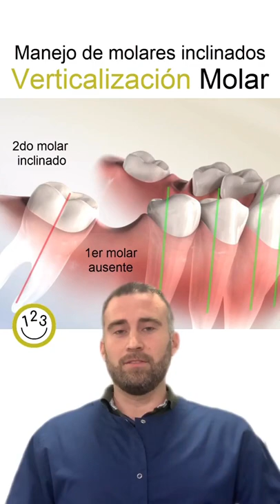Manejo de Molares Inclinados - Verticalización Molar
2dos Molares Inclinados ‼️
Los segundos molares se inclinan principalmente por la pérdida del primer molar inferior 🦷❌, lo que ocasiona una falta de contacto que provoca un movimiento indeseado en los dientes 😨

Este problema no ocurre de la noche a la mañana, por el contrario, puede demorar meses o incluso años en los que el molar se inclina poco a poco ⏳

🤔 Por qué es importante corregirlo❓
Un molar inclinado es un diente que no está en su posición correcta y por lo tanto es un problema en la mordida 🤖

☝🏼 Afecta la masticación
✌🏼 Dificulta la higiene
🤟🏼 Invade el espacio del diente perdido

🎯 Siempre hay una manera correcta de hacer las cosas y si este escenario te resulta familiar es una mala decisión recuperar el diente perdido sin antes corregir la posición del molar inclinado ¿Por qué❓
🧏🏻 El espacio es inadecuado para recuperar el diente correspondiente

¿Tienes alguna consulta? ¿Quieres más información?
Deja un comentario 👇🏻 y nos pondremos en contacto contigo ✨

¡Bienvenido a S😁ONRÍE 123!

🦷 Odontólogos - Ortodoncistas en Guayaquil, Ecuador 🇪🇨
📍 Av. León Febres Cordero km 14 Edificio ‘River Plaza’ Piso 1 Of. 104 Daule